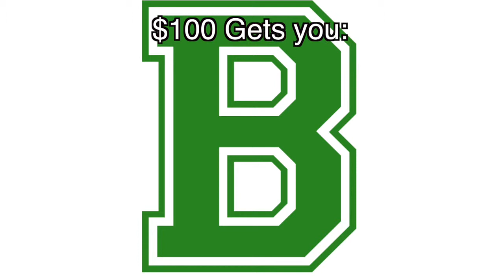Family Fun Run Info